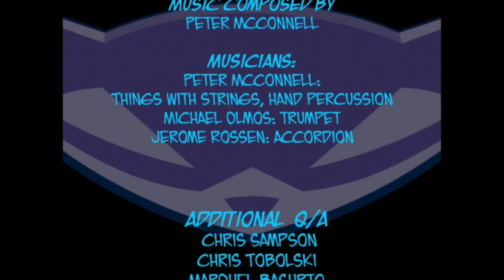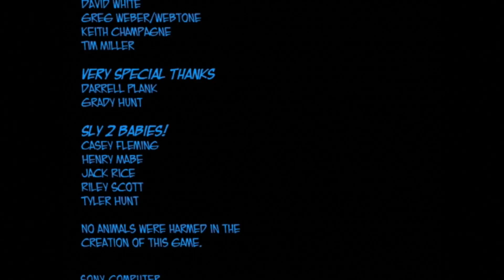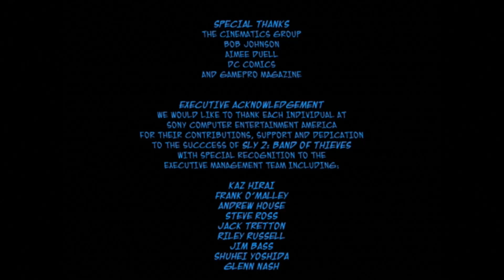Sly 2: Band of Thieves 100% - #79 - Anatomy for Disaster - Showdown (Finale)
A 100% guide for the Playstation 3 HD port of Sucker Punch’s Sly 2: Band of Thieves.

In this section we complete "Showdown" to complete the game and unlock the final trophies.

Trophies Unlocked:
Tick-Tock
Bird Dentist
Unlikely Bandit